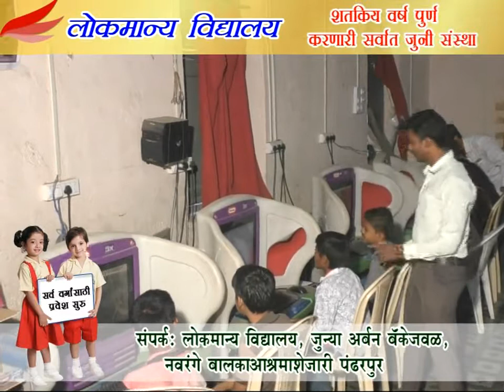देशात जातीनिहाय जनगणना करणे गरजेचे: केंद्रीयमंत्री रामदास आठवले